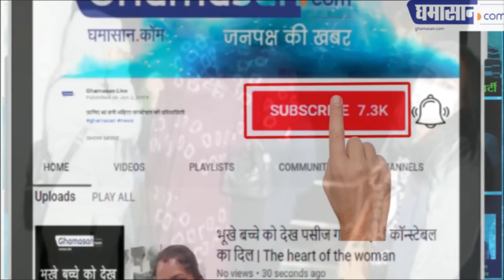Police Bust सेक्स Racket in Spa Centre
पुलिस ने यहां छापा क्यों मारा